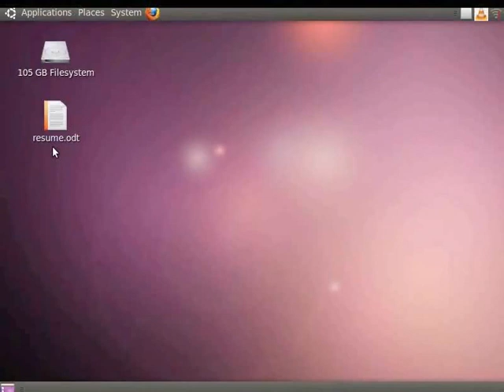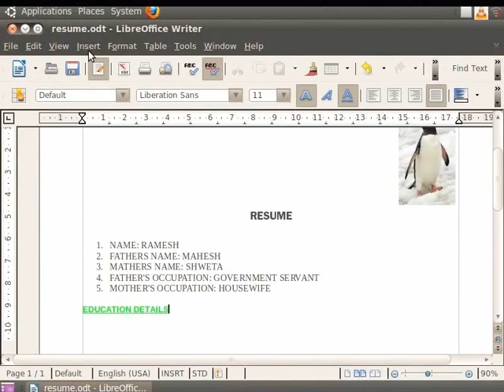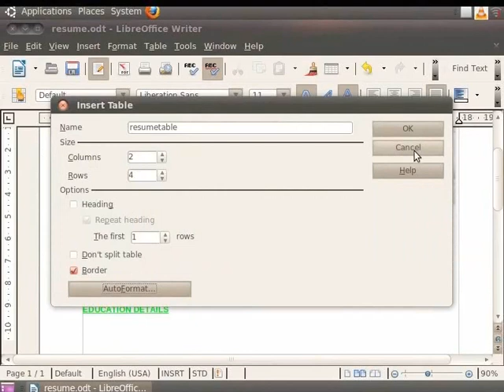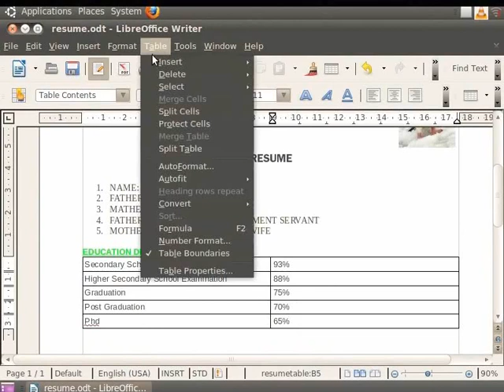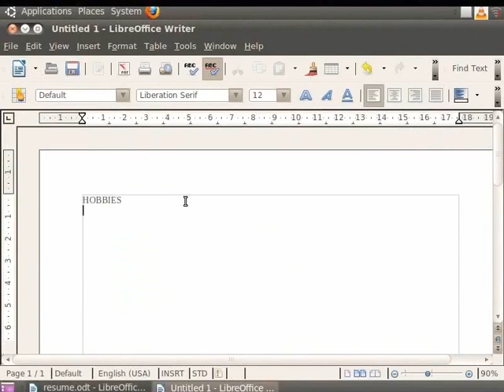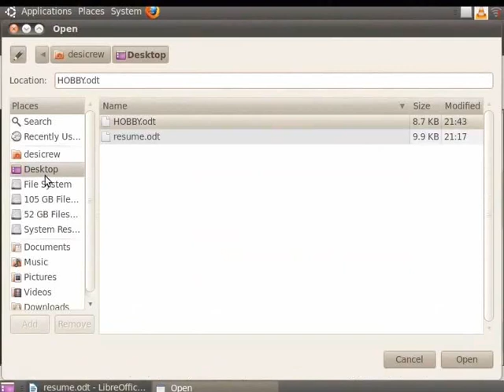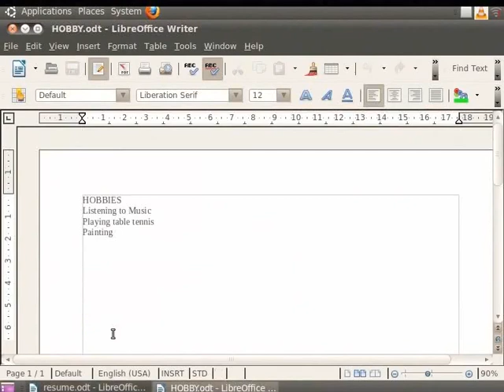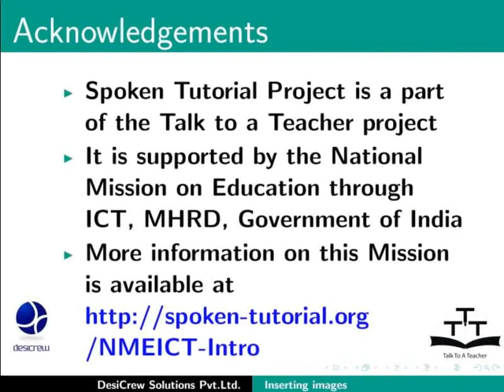Inserting pictures and objects - Sanskrit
Inserting pictures and other objects in a document

Insert pictures
Hyperlinks (within, across documents, from web)
Creating tables